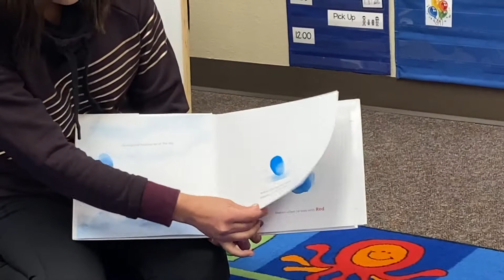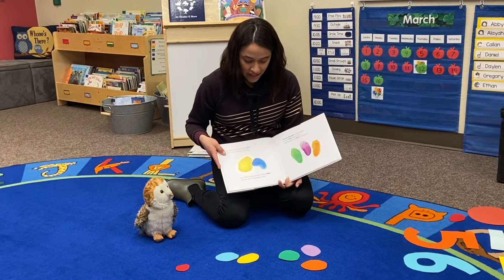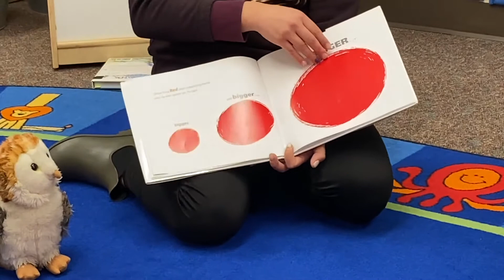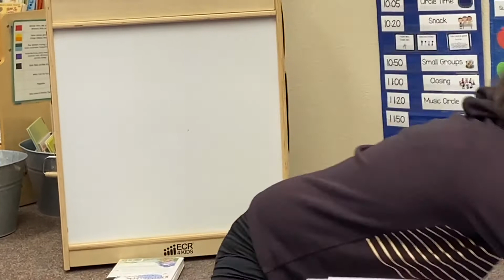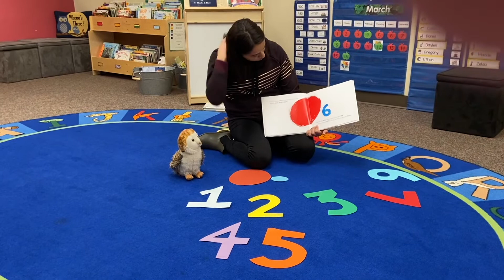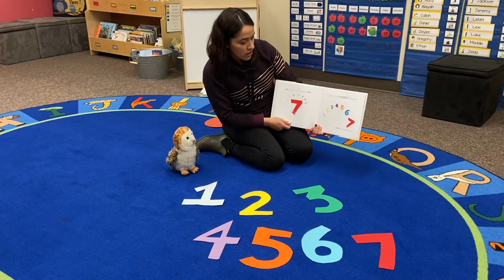One with Ms. Aida | UCNSkids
"One" by Kathryn Otoshi